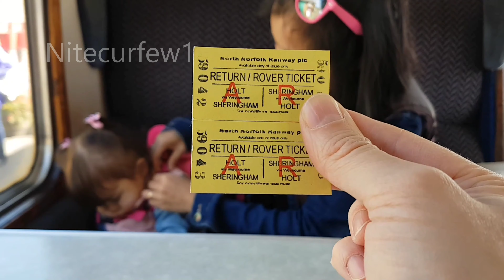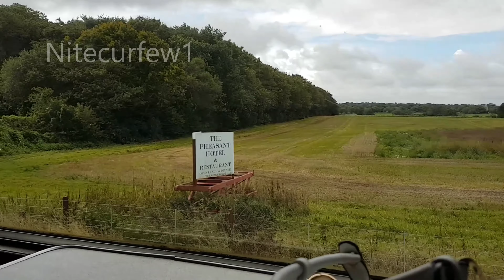Sheringham Steam Train North Norfolk Railway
UK Life
Our Family Trip on Steam Train.